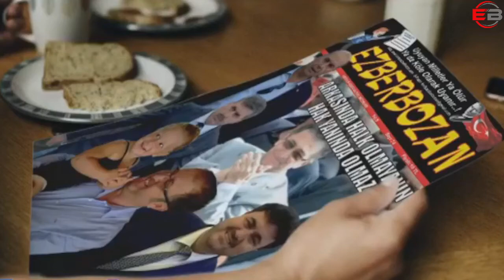“GELECEĞİN AYVALIK’I, AYVALIK’IN GELECEĞİ”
Ayvalık, UNESCO Dünya Mirası Listesi yolunda emin adımlarla ilerlerken, belirli periyotlarla paneller, söyleşiler ve odak toplantılarını sürdürüyor. Geleceğin Ayvalık’ını hayal etmek ve Ayvalık’ın geleceği hakkındaki fikirleri paylaşmak amacıyla Şeytan’ın Bahçesi’nde; “Geleceğin Ayvalık’ı, Ayvalık’ın geleceği” konulu ‘Odak Toplantısı’ gerçekleştirildi.

Ayvalık’ın UNESCO Dünya Mirası Listesi’ne kalıcı olarak girmesi amacıyla başlatılan Alan Yönetimi Planı’na altlık oluşturmak “Güçlü Zayıf Fırsatlar Tehditler” (SWOT)  analizleri için veri sağlamak amacıyla ikinci odak toplantısı yapıldı.
Ayvalık’ın akademi, kültür, sanat ve ticaret alanında faaliyet gösteren katılımcılar ile sohbet şeklinde yürütülen toplantıda; dinleyicilerin yönlendirdiği sorulara yanıtlar arandı.

Doç. Dr. Serhan Ada‘nın yönlendiriciliğini üstlendiği toplantıda; Ayvalık Uluslararası Film Festivali Direktörü Azize Tan, Mutluköy Konukevi Seçici Kurul Üyesi Defne Koryürek, Ayvalık Uluslararası Müzik Akademisi adına Eren Tapan, serbest danışman Esra Başak, zeytinyağı üreticisi Hüseyin Kesebir, zeytin ve zeytinyağı üreticisi Mustafa Kürşat, Şeytanın Kahvesi işletmecisi Suat Kaçak, çöp(m)adam projesi koordinatörü Tara Hopkins, grafiker ve ressam Tunca Subaşı ile şair Turgut Baygın yer aldı.

Buluşmada denizel türlerin çeşitliliğinde ortaya çıkan sorunlar, deniz ve çevre kirliliği, zeytinliklerin imar faaliyetleri gibi olumsuzluklar değerlendirildi.

“Birlikte Yönetme” modeli açısından gereken sinerji’nin yine yerel ve sivil halkın yeterince örgütlenmesiyle sağlanabileceğinin değerlendirildiği, yerel yönetimlerin tüm çalışmalarının merkezinde ve çoğulcu katılıma açık olması yoluyla, Ayvalık’ta aidiyet duygusunun artırılmasının gerektiği sonucuna varıldı.

Yönlendirici Doç. Dr. Ada toplantının bir tanışma ve başlangıç olduğunu, devamı için yeniden bir araya gelineceğini belirtti. Dr. Ada, “Üç konuya dikkat çekmek istiyorum. Ayvalık’ın kent envanterinin ve arşivinin kurulması, ‘Ayvalık Okulu’ adı altında tüm akademik çalışmaların toplanması, Ayvalık dışında yaşayan Ayvalıklılarla da benzer bir toplantı yapılması. Böylece toplantıya ait kısa vadeli eylem planlarını belirledik, toplantı notları ise çok yakında rapor olarak da paylaşılacak” dedi.